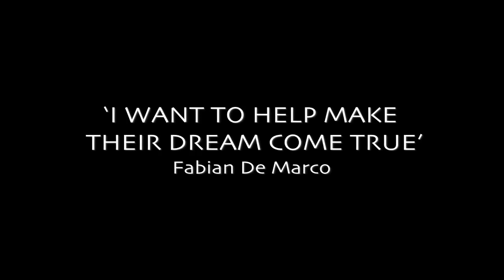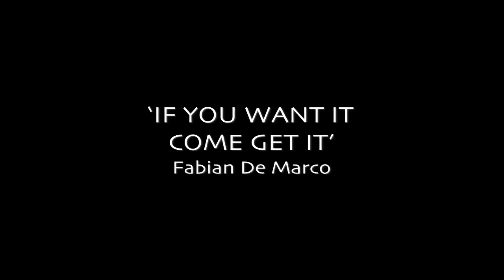Fabian De Marco - Football Coaching Highlights 1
Coaching Highlights from Australian Elite Youth Football Coach Fabian De Marco.